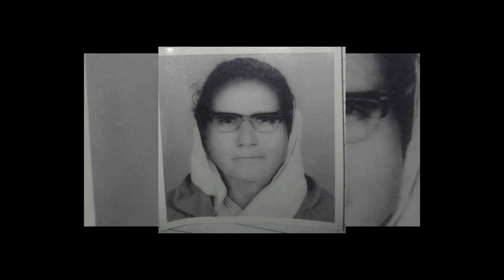देशको पहिलो महिला उपमन्त्री बनिन र फेरि कहिले चुनाव लडिनन । Dwarika Devi Thakurain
Description
1) Knowledgeable & Inspirational Videos
2) Short 1 to 30 minutes Facts Videos
3) Life-based or True short Videos
4) Historical & Religious Video

1) To improve your general knowledge
2) To improve your personal knowledge about Nepal

biography,
habits of successful people,
successful people,
11 famous failures of successful people,
nepal,
history of nepal,
nepal history,
nepali culture,
ancient history of nepal,
history,
culture,
religion and culture of nepal,
nepal culture,
dwarika devi thakurani,
dwarka devi,
first,
first silicon made durga murti in india,
first nepali martyr,
first women minister of asia,
first women minister of nepal,
first nepali person,
dwarka,frist woman minister of nepal,
radha rani lage kairavi buch,
anuradha nirala,
first nepali people or entities in different sectors,
hurani ka din,
radha or krishna ki kahani,
radha rani lage lofi,
radha rani lage,
radha rani lage status,
radha rani laage,
devi radha